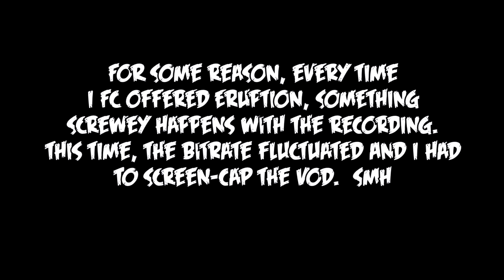106 notes per second quints, monkaGIGA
Offered Eruption 125% Speed FC
Screen-recorded through twitch because downloading the vod fucked it in half for some reason.  Offered Eruption recordings and me are CURSED MAN

To make up for this terrible quality, I'm uploading another video tonight.